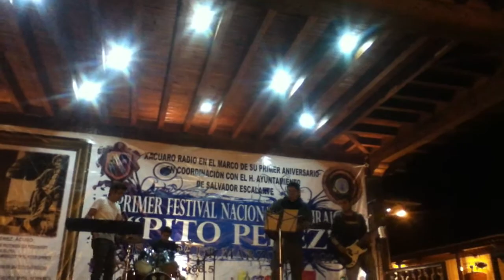LOS POLVOR COSAS INFINITAS SANTA CLARA PITO PEREZ